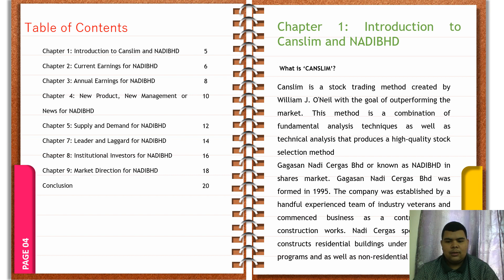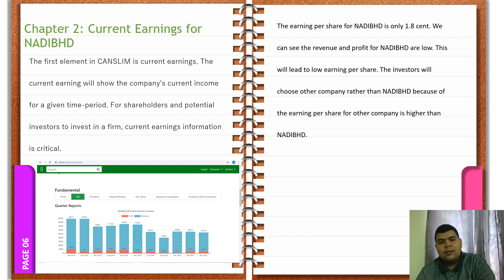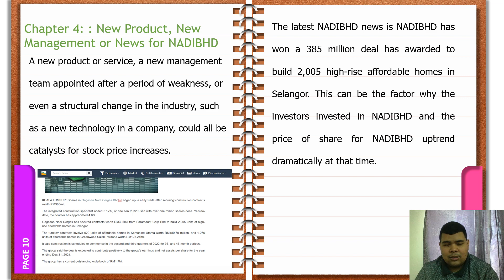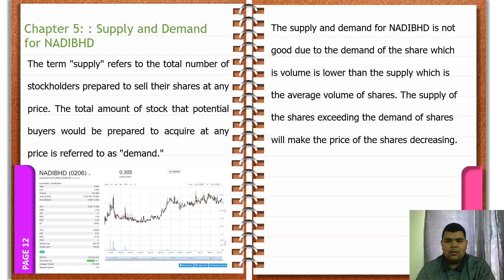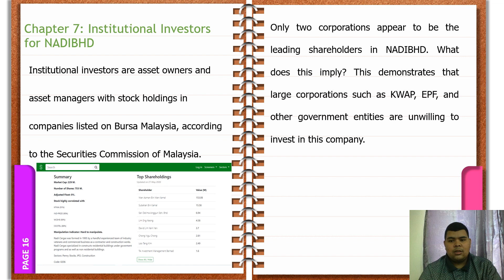1182104 GAGASAN NADI CERGAS BERHAD 1